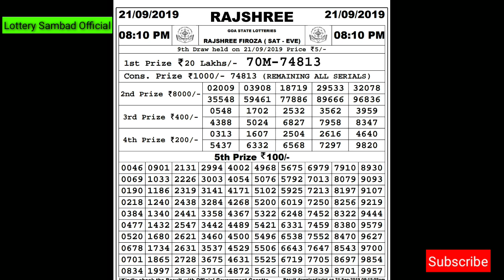Lottery Live I Lottery Results I Sombad Lottery 11.55am 04.00pm 08.00pm gdn